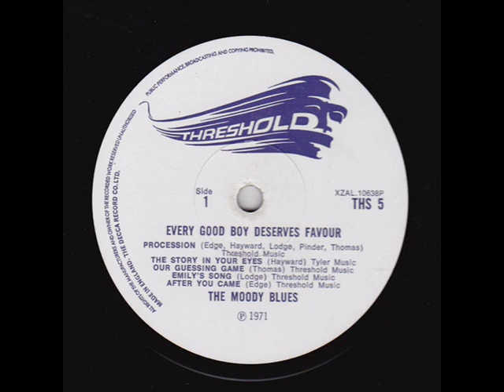MOODY BLUES - The Story In Your Eyes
ALBUM Every Good Boy Deserves Favour (1971)
Οι Moody Blues είναι αγγλικό ροκ συγκρότημα. Ξεκίνησαν την καριέρα τους παίζοντας μουσική rhythm and blues, αλλά το δεύτερο άλμπουμ τους, Days of Future Passed, το οποίο κυκλοφόρησε το 1967, ήταν μια συγχώνευση της ροκ με την κλασική μουσική και τους καθιέρωσε ως πρωτοπόρους στην ανάπτυξη της art rock και της progressive rock μουσικής. Έχει περιγραφεί ως «ορόσημο» και «ένα από τα πρώτα σε σύλληψη επιτυχημένα άλμπουμ». Έγιναν γνωστοί διεθνώς με singles, όπως το Go Now, Nights In White Satin, Tuesday Afternoon και Question. Τους έχουν απονεμηθεί 18 πλατινένιοι και χρυσοί δίσκοι. Οι πωλήσεις των άλμπουμ τους υπολογίζονται συνολικά σε 70 εκατομμύρια.
Διασκευή του τραγουδιού στα Ελληνικά εχει κάνει ο Γιώργος Δημητριάδης και μπορείτε να την ακούσετε εδώ